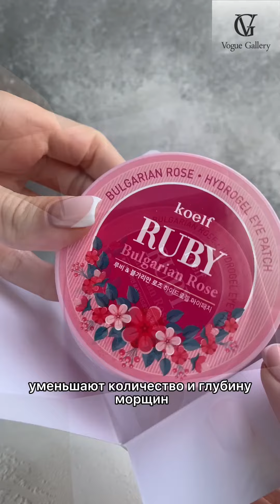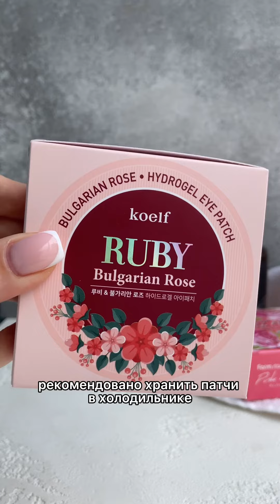Гидрогелевые патчи для глаз с экстрактом болгарской розы Koelf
Заказать Патчи увлажняют и смягчают кожу век, борются с гусиными лапками, уменьшают количество и глубину морщин, тормозят возрастные изменения. Эссенция с экстрактом болгарской розы и другими полезными компонентами делает кожу более гладкой, питает ее, улучшает текстуру кожи, повышает ее упругость и эластичность, борется с отечностью и темными кругами под глазами.